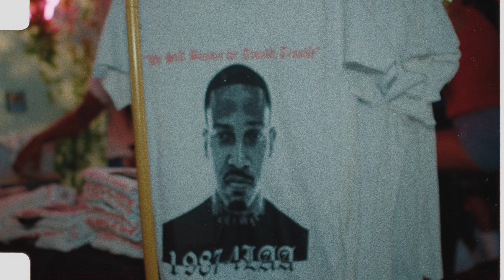Our Bar ATL is Still Living Like Skoob 2023 (1 Year Remembrance)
25 of Our Bar ATL's DJs pay tribute to our beloved Trouble on his 1 Year Remembrance for his Mother and Family on June 5, 2023.

Hennessy flowed all night accompanied by an exclusive 1-time  T- shirt release ...

We partied hard enough that surely Skoob heard us from the heavens.

Until We Meet Again. 4LAA

Shot and Edited by: @XanderBOnTV
BTS / Tour footage provided by: Sarah Oak Kim